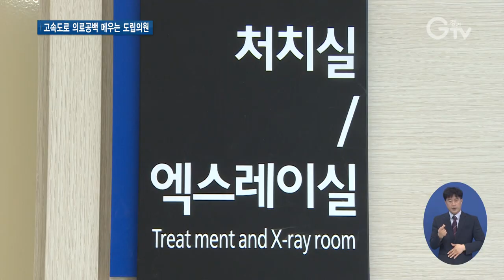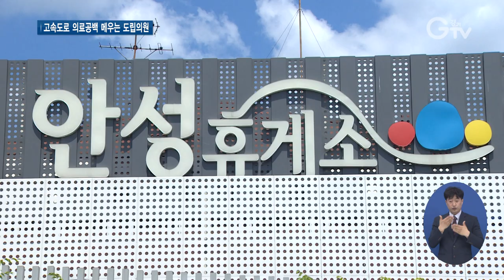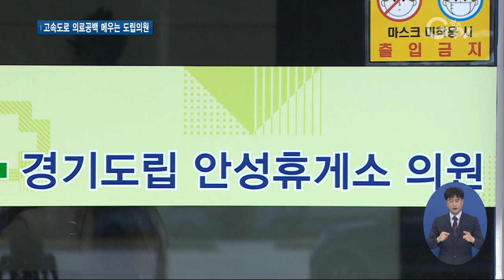‘경기도립 안성휴게소의원’ 전국 최초 고속도로 공공의료시설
[앵커멘트]
고속도로를 달리다 병원에 가야할 일이 생긴다면 난감할 수 밖에 없습니다. 경기도가 전국 최초로 고속도로 휴게소에 공공의료시설을 설치했는데요, 고속도로 위 의료공백을 메우고 의료시설이 부족한 인근 지역 주민들에게 도움이 될 것으로 보입니다. 전국 최초 고속도로 위 공공의료시설, 경기도립 안성휴게소의원에 다녀왔습니다.

[리포트]
경부고속도로 상행선 안성휴게소. 이곳에 경기도립 안성휴게소의원이 26일 문을 열었습니다. 병원을 방문한 인근 지역 주민들과 고속도로 휴게소 이용객들의 발길이 이어지고 있습니다.

[인터뷰] 이지원 / 인천광역시
휴게소에 병원이 있을 줄은 몰랐는데 급하게 오게되면 고속도로 이용하다가 진료가 필요할 때 바로 볼 수 있으니까 훨씬 더 좋을 것 같습니다.

고속도로에서 긴 시간을 보내는 화물차나 버스운전사들의 병원방문에 용이하고, 응급상황 시 처치실에서 응급처치도 가능합니다. 엑스레이실과 주사실 등도 갖춰 의료시설이 부족한 안성 원곡면 등 인근 지역 주민들도 보다 가까운 거리에서 병원 진료를 받을 수 있게 됐습니다. 또한 주변에 약국이 없는 의약분업 예외지역으로 필요할 경우 약 처방도 가능합니다.

[인터뷰] 안창호 / 경기도립 안성휴게소의원 원장
가정의학과 전문의가 상주하고 있기 때문에 일상적인 1차 진료는 가능하다라고 생각하시면 됩니다. 휴게소 내에서도 1년에 한 번에서 두 번 정도 심정지 사고가 생긴다고 합니다. 그럴 경우에는 저희 의료진이 나가서 심폐소생술하고 119 통해서 이송하는 것까지 지원할 계획을 가지고 있습니다.

안성휴게소에는 2013년 민간이 운영하는 병원이 있었지만 5년 만에 문을 닫으며 인근 지역 주민들이 의료사각지대에 놓이게 된 겁니다. 경기도는 차량통행량, 휴게소 이용현황과 주변 의료 여건 등을 고려해 도립 의원 설치를 추진했습니다. 전국 최초로 고속도로 휴게소에 의료시설이 자리 잡았다는 것도 의미가 있지만 도민이 제안한 아이디어가 정책으로 실현됐다는 점에서도 의미가 큽니다.

[인터뷰] 금진연 / 경기도 공공의료과 과장
안성휴게소 및 주변 지역은 의료 취약과 의약분업 예외지역으로 병ㆍ의원 이용시 원거리를 이동해야 하는 불편함이 있었습니다. 고속도로 이용객의 안전과 응급환자 처치 등을 위해 공공의료기관이 필요함에 따라 추진하게 됐습니다. 코로나19 예방접종이 가능하도록 안성시 보건소와 예방접종 위탁기관 신청을 진행 중에 있습니다. 완료되면 8월 1일부터 예방접종을 할 수 있을 것으로 생각되며…

안성휴게소의원은 의사 2명을 포함한 의료진 6명이 근무하며 휴무일 없이 365일 운영됩니다. 감기, 고혈압 등 1차적인 진료부터 예방접종, 금연클리닉 등 공공의료서비스 까지 제공하며 병원이 부족한 인근 지역과 고속도로 위 의료공백을 메울 것으로 기대됩니다.

[자막]

1. 경기도립 안성휴게소의원

2 [인터뷰] 이지원 / 인천광역시

3. 운전자들은 물론 의료시설 부족한 인근 지역 주민들의 편리한 병원 이용에 도움

4. [인터뷰] 안창호 / 경기도립 안성휴게소의원 원장

5. 도민 제안 정책으로, 전국 최초로 고속도로 휴게소에 공공의료시설 개원

6.[인터뷰] 금진연 / 경기도 공공의료과 과장

7. 영상촬영: 이효진  영상편집: 김상환